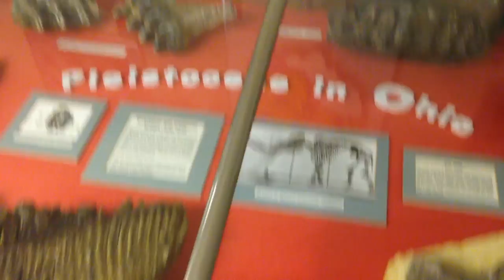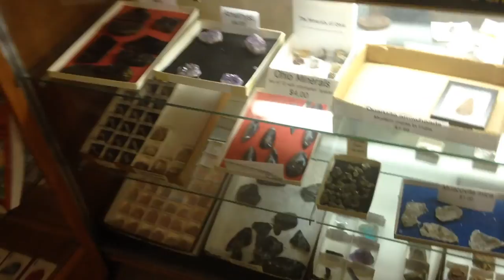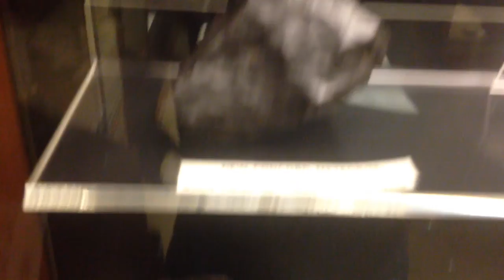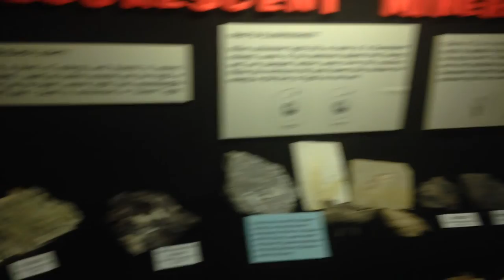Phosphorescent Minerals Display at THE Ohio State University Geology Dept. Museum